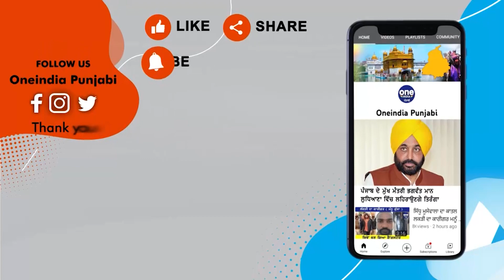ਹੋ ਜਾਓ ਸਾਵਧਾਨ! ਕੜਾਕੇ ਦੀ ਧੁੱਪ ਕਰੇਗੀ ਪਰੇਸ਼ਾਨ | Punjab Weather News | OneIndia Punjabi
ਮੌਸਮ ਨੇ ਮੁੜ ਬਦਲਿਆ ਮਿਜਾਜ਼ | ਸੂਬੇ 'ਚ ਮੀਂਹ ਤੋਂ ਬਾਅਦ ਹੁਣ ਅਚਾਨਕ ਤਾਪਮਾਨ 'ਚ ਹੋਇਆ ਵਾਧਾ | ਜੀ ਹਾਂ, ਜਿੱਥੇ ਕੁੱਝ ਦਿਨਾਂ ਤੋਂ ਪੰਜਾਬ ਦੇ ਕਈ ਇਲਾਕਿਆਂ 'ਚ ਮੀਂਹ ਤੇ ਹਨੇਰੀ ਦੇਖਣ ਨੂੰ ਮਿਲ ਰਹੀ ਸੀ, ਉਹ ਹੁਣ ਰਾਹਤ ਦੇਖਣ ਨੂੰ ਨਹੀਂ ਮਿਲੇਗੀ, ਕਿਉਂਕਿ ਗਰਮੀ ਦਾ ਮੌਸਮ ਹੁਣ ਪ੍ਰੇਸ਼ਾਨ ਕਰੇਗਾ |  ਹੁਣ ਤਾਪਮਾਨ 'ਚ ਵਾਧਾ ਦਰਜ ਕੀਤਾ ਗਿਆ |
Be careful! Harsh sunlight will disturb.
                ~PR.182~